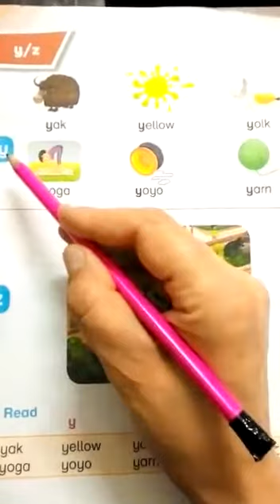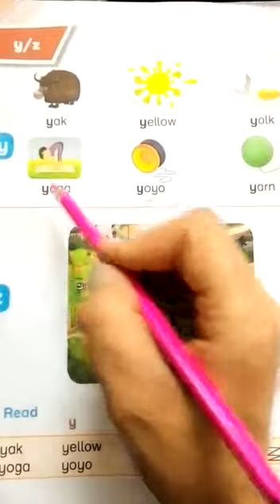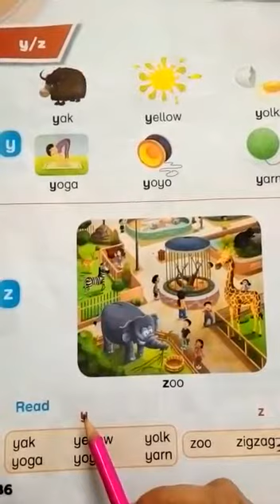Class Nursery English lec twenty eight